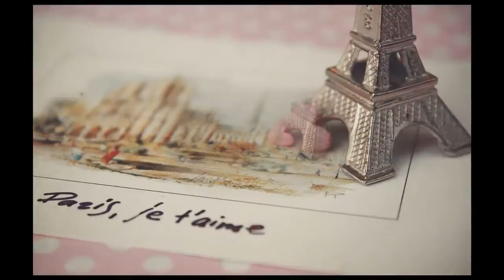Giovanni Marradi Romantico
Iubirea este rasuflul tuturor inimilor.